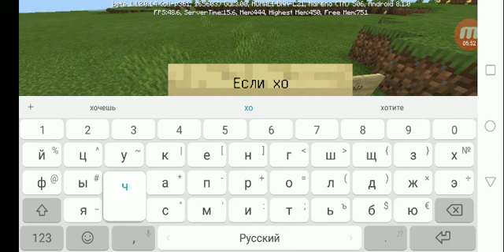ТРОЛЛИНГ НУБИКА 2 ЧАСТЬ